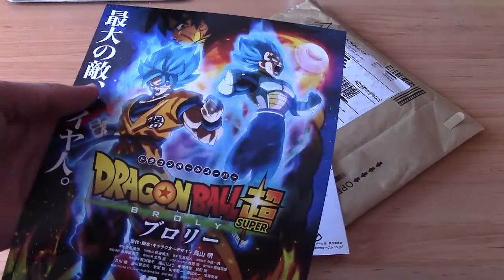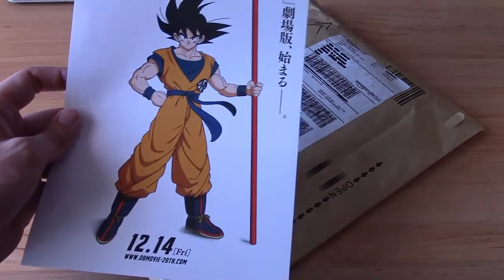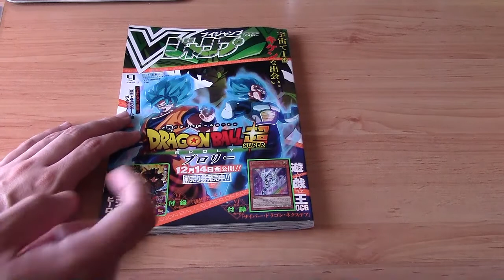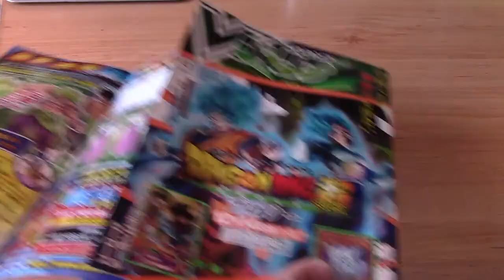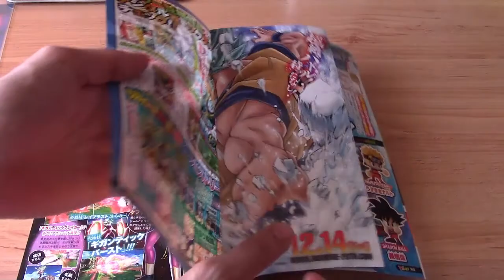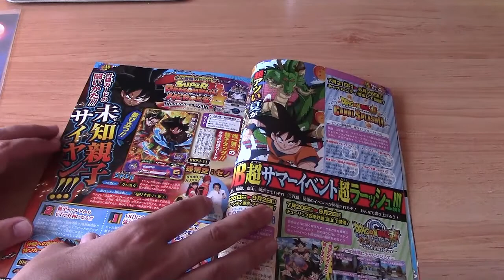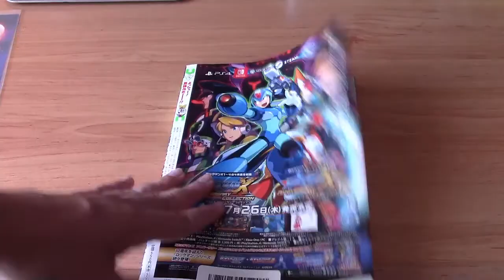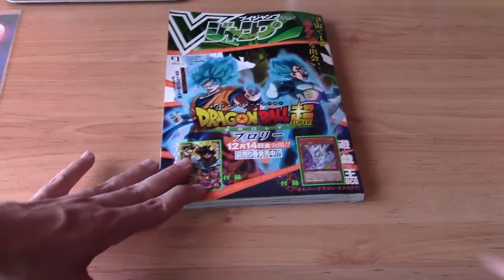Dragon Ball Super BROLY Merchan